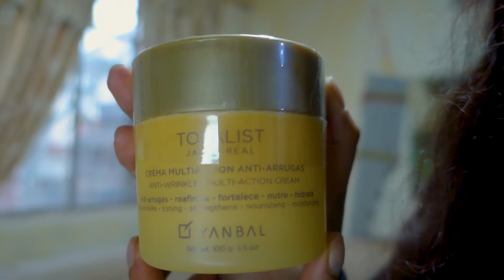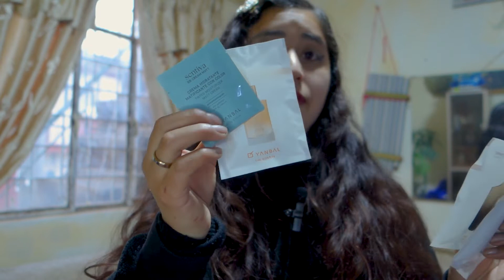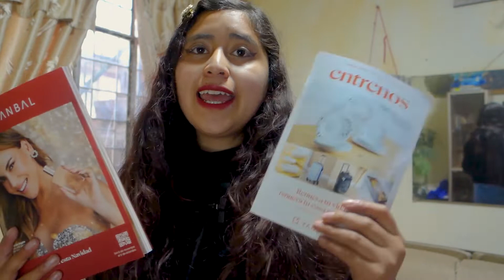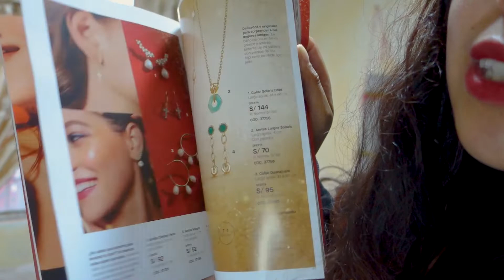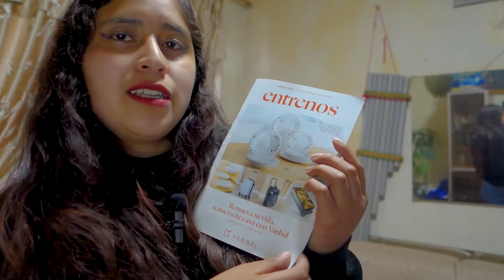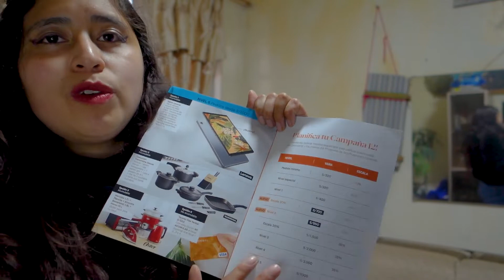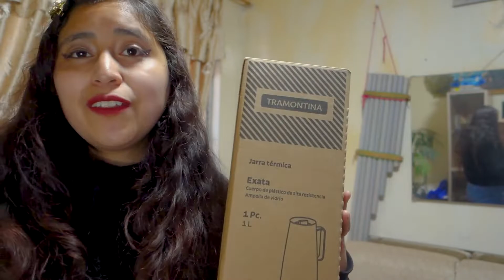🔥Unboxing C11 + Bonificación YANBAL/UNIQUE🧡2022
También los invito a ingresar a mi TIENDA VIRTUAL! 😊👌